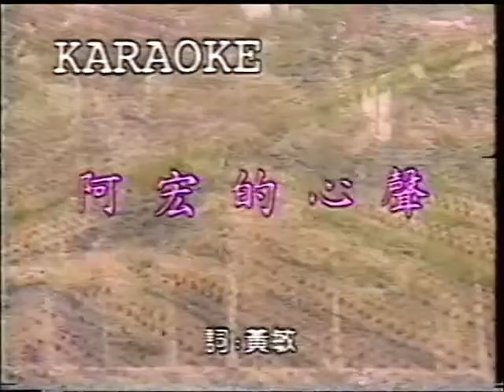黃鳳雀~阿宏的心聲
貝斯特之友黃鳳雀~阿宏的心聲